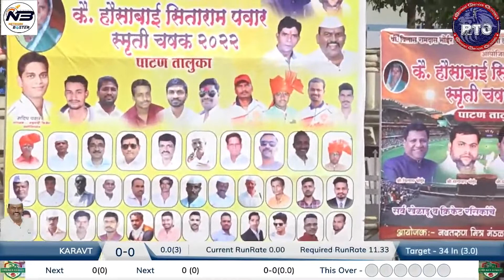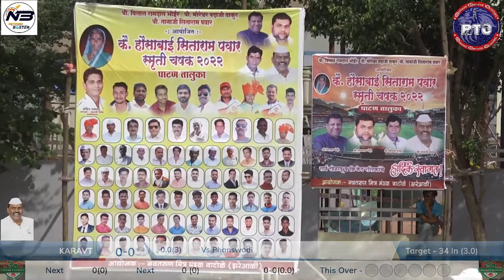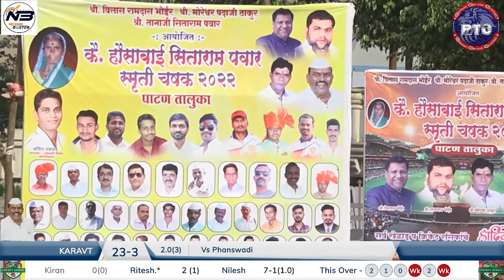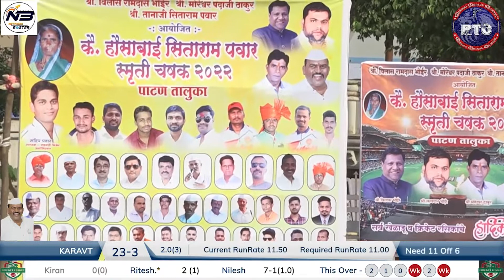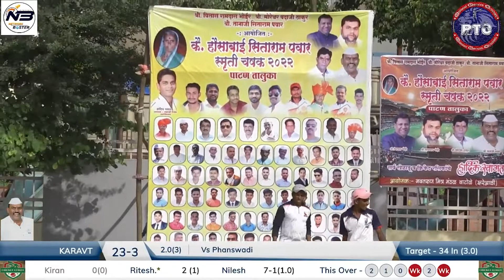PHANSWADI VS KARAVT { कै हौसाबाई सिताराम पवार स्मुर्ती चषक २०२२ }